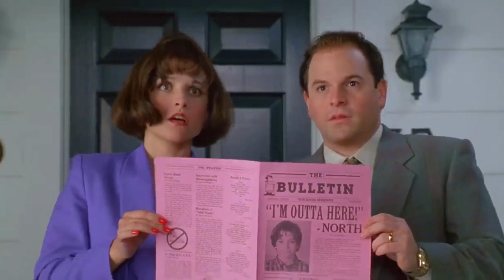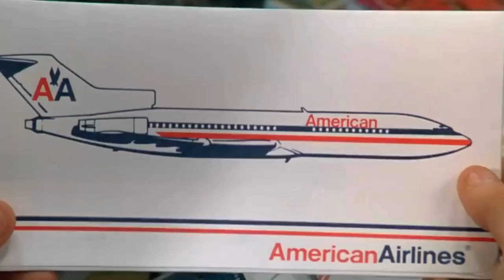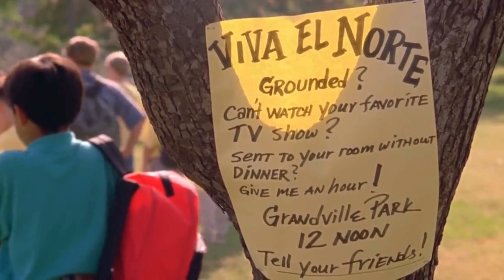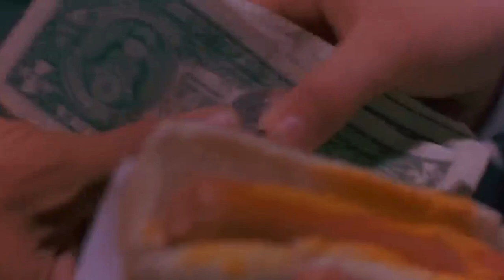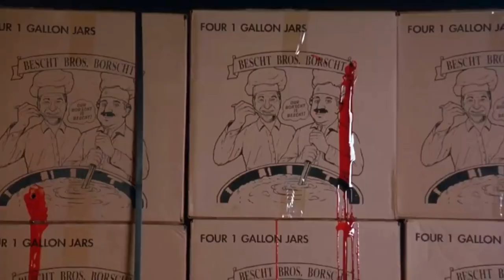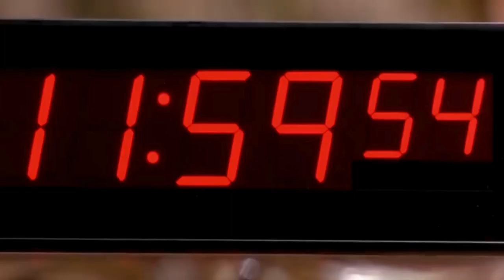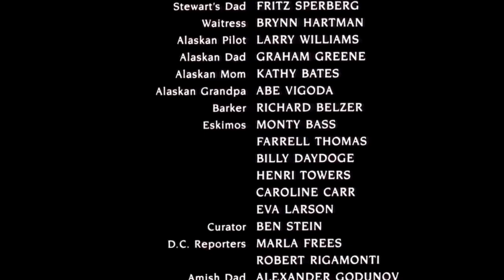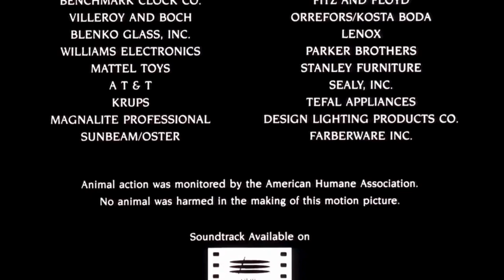NORTH | Comedy Full Length Movie | Elijah Wood, Bruce Willis, Jason Alexander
North 1994
Also known as Norte
Genres: Adventure, Comedy, Drama, Family, Fantasy
Director: Rob Reiner
Writers: Alan Zweibel, Andrew Scheinman
Stars: Elijah Wood, Bruce Willis, Jason Alexander

Sick of the neglect he receives from his mom and dad, a young boy leaves home and travels the world in search of new parents

Storyline
Eleven-year-old North has had it with his parents. They are always busy with their careers and don't give North the attention he needs, so he files a lawsuit against them. The judge rules that North should either find new parents or return to his own parents within two months. Thus North starts off on a hilarious journey around the world to find the parents that really care about him.

Details:
Release date: July 22, 1994 (United States)
Country of origin: United States
Language: English
Filming locations: Caldwell, New Jersey, USA
Production companies: Castle Rock Entertainment, Columbia Pictures, New Line Cinema.